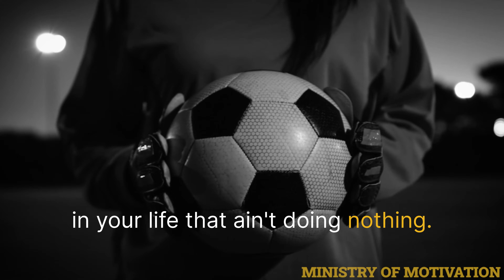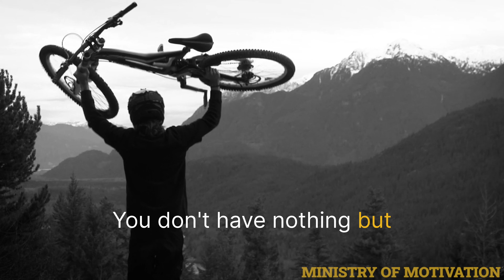Prove Everyone Wrong - Best Motivational Speech Ever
⭐TRANSCRIPT
When everybody is against you or don't believe in you no more, it's a lonely feeling. Oh, it it hurts very badly. I know what that's like. They look at you with that look and say, Why don't you try something else? Why don't you give up? Get away from these people that's in your life that ain't doing nothing.

Get away from people in your life that's hating. Get away from 'em. Get away from 'em. If you take a oak tree sea and you put it in a two foot pot, that seed will never become the oak tree that oak trees are capable of becoming because it's gonna get stifled by the two foot pot. Now check this out. Ain't nothing wrong with the seed.

Seed. Just fail. Pray to the environment. Don't you allow your environment to dictate the oak tree that you become. Everytime you move from being normal to try to be exceptional. People aren't gonna like this. Those normal people, it makes them feel. So they gonna touch you. And that's why every true leader, they're called weird.

They're called eccentric. When you do the things of real leadership, you're gonna be called strange. Get strong enough in your own skin that when people laugh at you or when they throw stones at you, you keep on going. I respect any motherfucker that wakes up every day in Workday ass off to live they life and lifestyle.

Clubbing, partying, hanging out. That ain't for me. I'm gonna be out here running in the hot sun, practicing while everybody else is clubbing and hanging out. You got your focus, right? Don't expect people to understand You don't expect it to make sense to anybody. Why you've got to do this, Why you have got to go, why you leave.

This is a good job. I'm going. They pay you Well, I'm going. Why? I don't understand. You don't have to. I'm going. For me, this is. I have got to do. How you going to make it? I don't know, but I will.

The universe responds to the man or woman that refuses to be denied because that is your commitment. That business that you want, that book you wanna write, that dream that you have of controlling your destiny, that is yours, that's available to you, but you've got to be willing to stand there and face disappointment, not have support be.

Doubt yourself sometimes, be rejected again and again and again. Become bankrupt if necessary again and again and again, and refuses to turn around until life gives it up. Life will always be, to a large extent, what you make, not what circumstances will make of it, not what other people will make of it, not what other people say it will be, not what the environment will try and dictate to you, but what you make of your life.

So when you are uncommon. Get ready for the criticism. When you're uncommon, get ready for the opposition. When you're uncommon, get ready for the common people not to understand you. If I decided to experience the fear of rejection, the fear of no, the fear of failure, the fear of standing by myself, the fear of people not liking me, what else is available of taking a chance to fear of losing it all?

What else is available to me? People gonna take you crazy. You don't have nothing but living the court of your pockets. You already talk about living your dream and people laughing at you, and they're doubting you. It takes guts. Ladies and Gentlemen, let me tell you, I believe in revenge. Like Frank Sinatra. He said The best revenge is massive Success.
Is that a cue number kindness toward with the success.

1)This video has no negative impact on the original works (It would actually be positive for them)
2)This video is also for teaching purposes.
3)It is positively transformative in nature.
4)We only used bits and pieces of videos to get the point across where necessary.